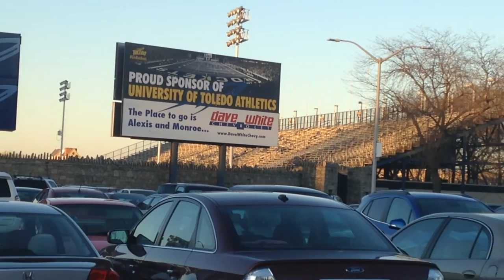Toledo Rockets Football